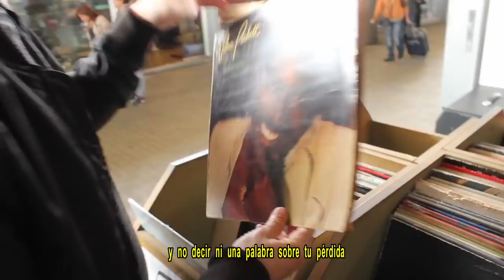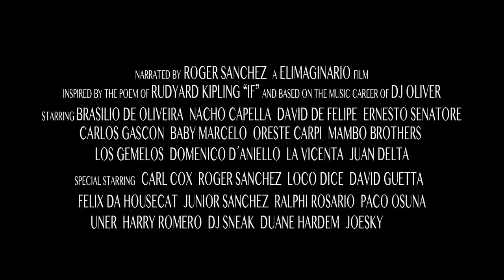" Can Dance " Trailer DJ Oliver 25th Anniversary In Electronic Music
- Trailer del Documental " Can Dance " un Documental que habla sobre los 25 años de DJ Oliver en el mundo de la música electronica y que saldra en esta Primavera. Can Dance cuenta con un maravilloso reparto con las personas más influyentes de Ibiza y de la música en general. Un recorrido en estos 25 años de Oliver y con la participación de djs como Carl Cox , Roger Sanchez , Loco Dice ,David Guetta ,Felix da Housecat , Ralphi Rosario , Paco Osuna , Uner, Junior Sanchez, Dj Sneak ,Mambo Brothers, Joeski, Harry Romero , Duane Hardem.
- Trailer of the Documentary "Can Dance" a Documentary that talks about the 25 years of DJ Oliver in the world of electronic music and that will come out in this Spring. Can Dance has a wonderful cast with the most influential people of Ibiza and music in general. A journey through these 25 years of Oliver and with the participation of DJs like Carl Cox, Roger Sanchez, Loco Dice, David Guetta, Felix da Housecat, Ralphi Rosario, Paco Osuna, Uner, Junior Sanchez, Dj Sneak, Mambo Brothers, Joeski, Harry Romero, Duane Hardem.